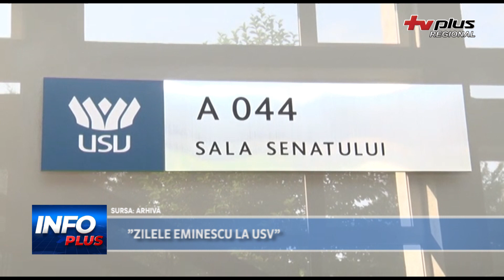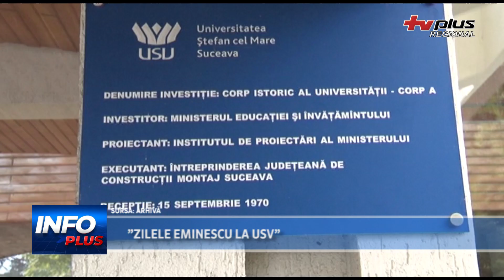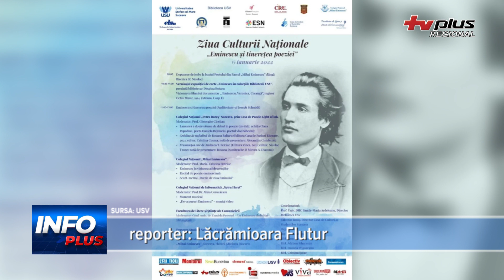”ZILELE EMINESCU LA USV”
Biblioteca Universității Ștefan cel Mare organizează tradiționala manifestare ”Zilele Eminescu la USV”. Evenimentul va avea loc sâmbătă, 14 ianuarie începând cu ora 09:00